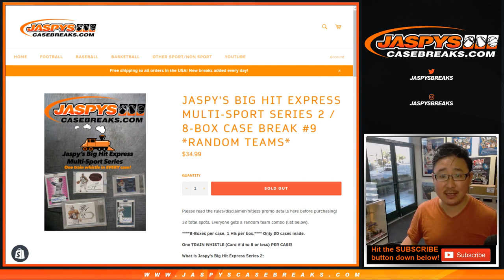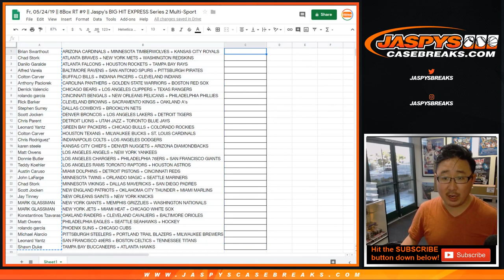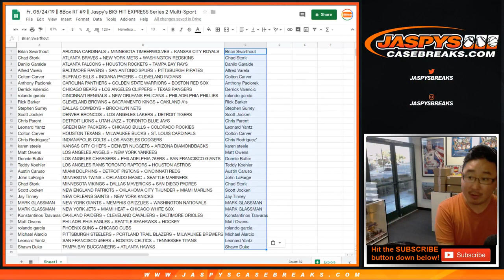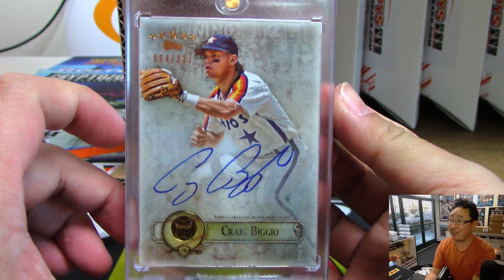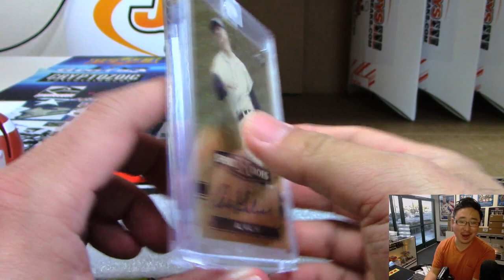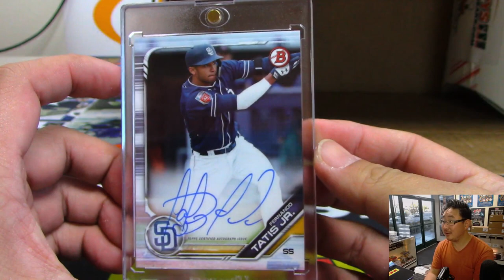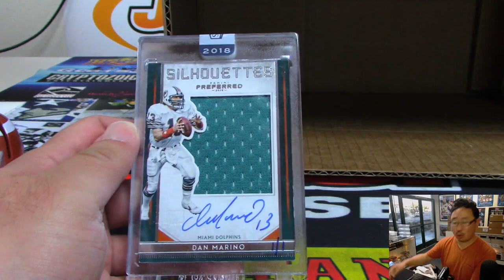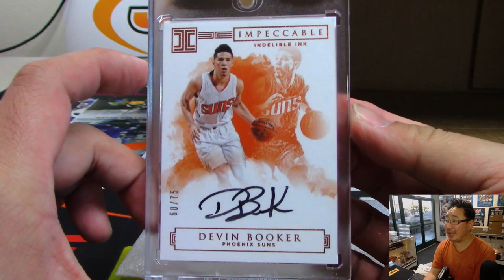Fr, 05/24/19 || 8Box RT #9 || Jaspy's BIG HIT EXPRESS Series 2 Multi-Sport